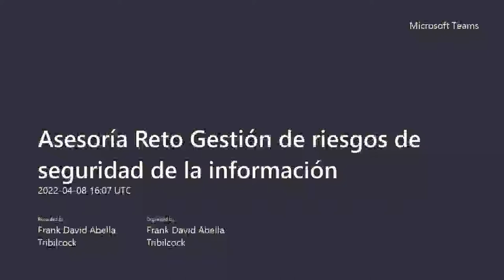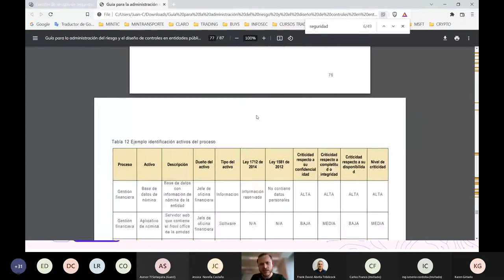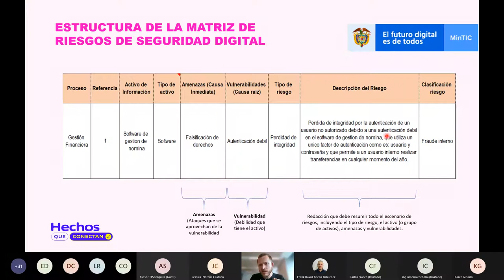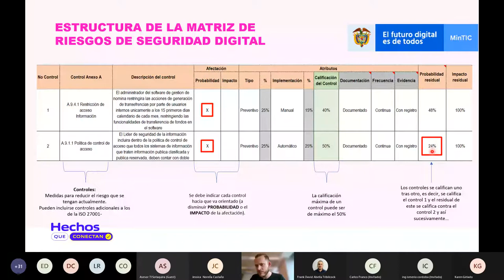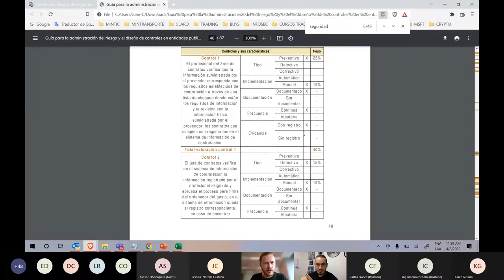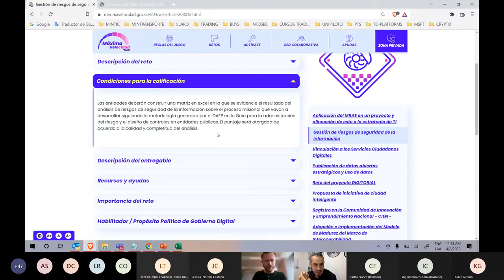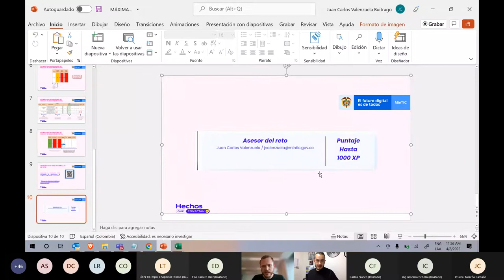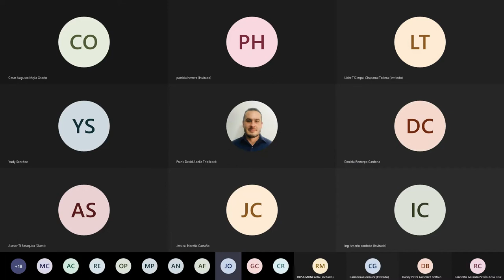Asesoría reto de gestión de riesgos de Seguridad y Privacidad de la información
Vuelve a tu entidad más segura, participando en la asesoría sobre el reto de activos de información.